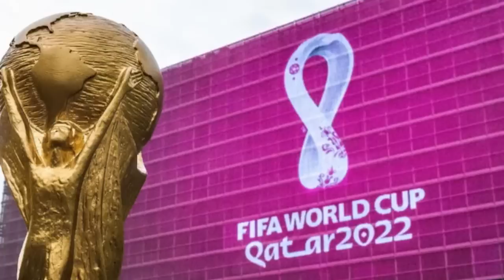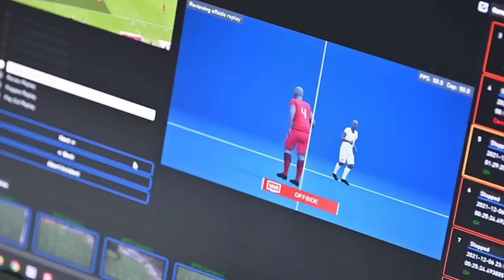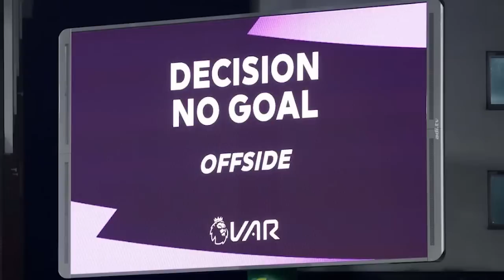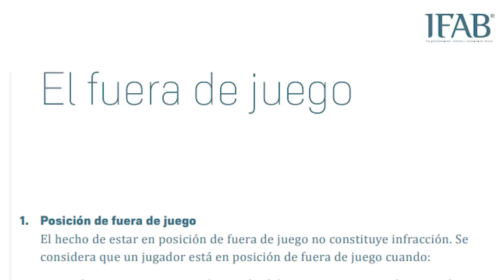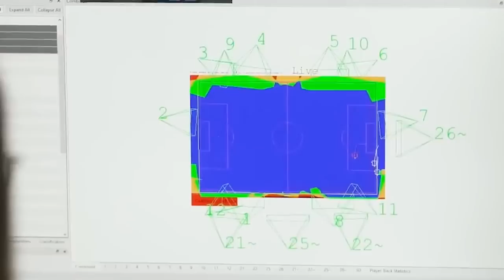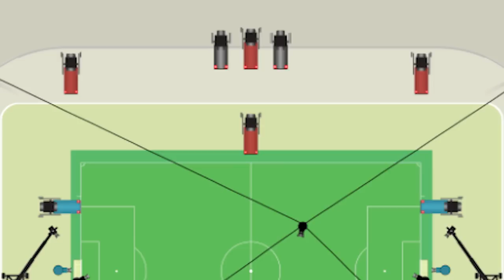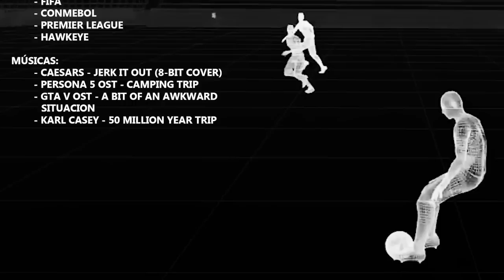Así funciona el OFFSIDE SEMI-AUTOMATIZADO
La FIFA implementará una nueva tecnología en el Mundial de Qatar 2022: el offside semi-automatizado. Es el nuevo intento de la FIFA de mejorar el proceso del VAR en el fútbol .

Aquí te mostramos como funciona esta nueva tecnología, cuál es su base técnica y cuáles son los grandes desafíos que existen para poder implementarla a nivel mundial.

0:00 Introducción
0:32 Por qué se decidió implementar en el Mundial de Qatar
1:12 Qué problemas buscará solucionar esta tecnología?
4:40 Las bases de la tecnología: 1 - Offside semi-automatizado: posición de jugadores
6:34 2 - El Balón Controlado y cuando sale el pase
8:55 Solucionará las polémicas en el fútbol?
10:32 El futuro problema económico de la tecnología
11:53 Que pasará con los jueces de línea?
MÚSICAS:

- CAESARS - JERK IT OUT (8-BIT COVER)

- PERSONA 5 OST - CAMPING TRIP

- GTA V OST - A BIT OF AN AWKWARD
 SITUATION